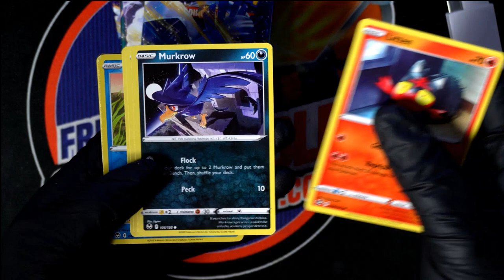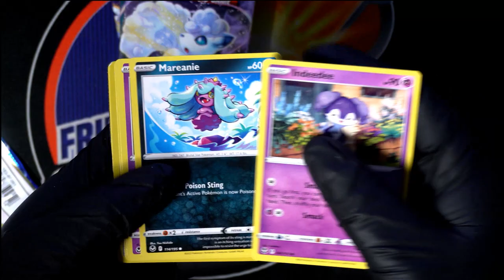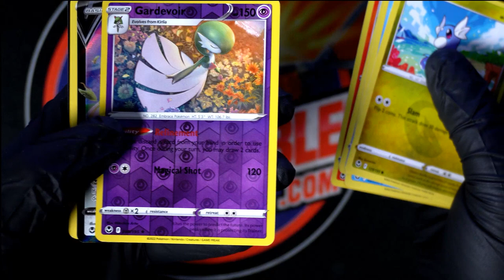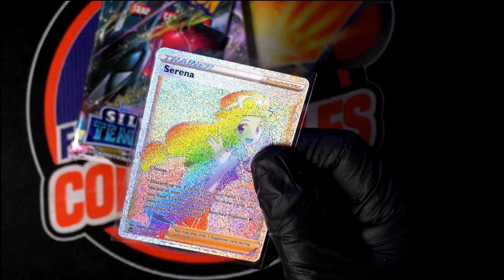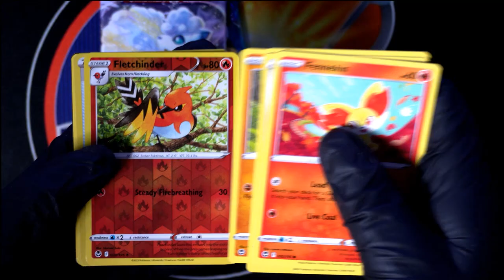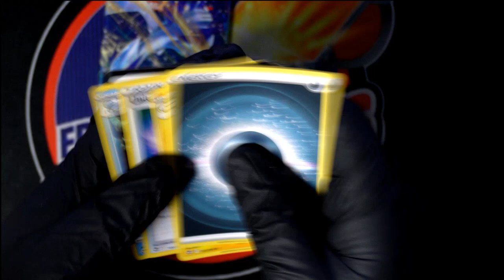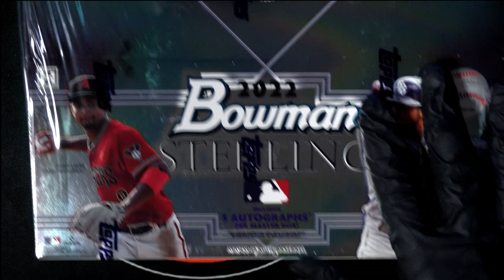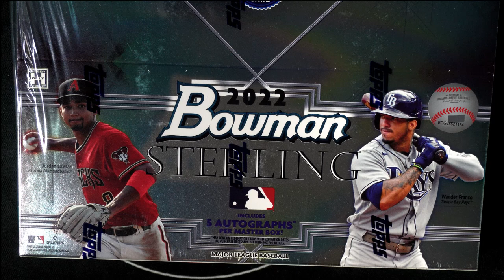INSTANT PACK RIPS Pokemon Sword & Shield Silver Tempest Booster